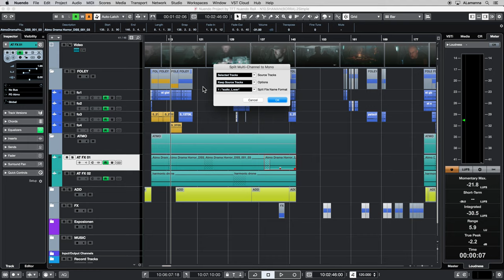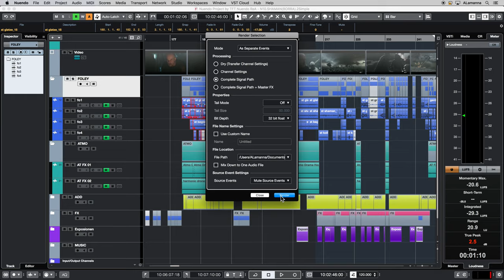How to Export Audio Assets to the Dubbing Stage | Post-Production Workflows in Nuendo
The ability to export audio assets and selected events to the dubbing stage in Nuendo 10 is extremely flexible, considerably helping the production workflow in audio post production for film and video and composing for video games. Facilities include easy split from multi-channel to multi-mono, multi-track internal recording, make offline processes permanent, render in place, split stem batch export and support of AAF import/export.